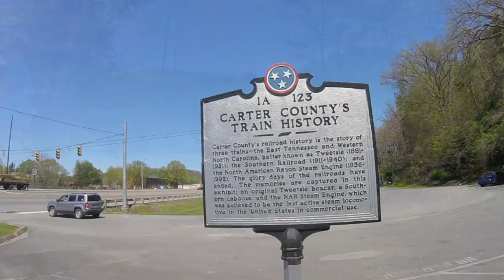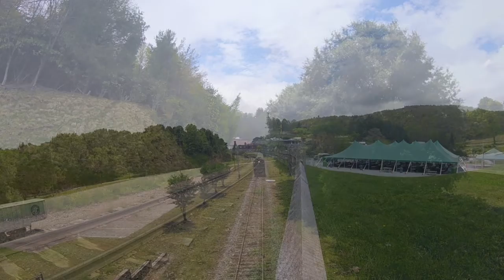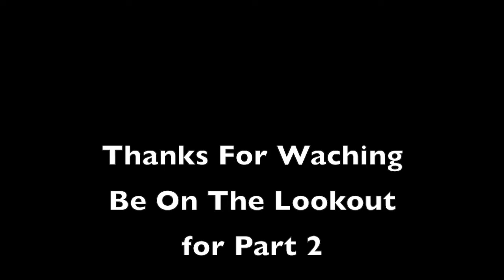Railfanning in review 2019 part 1 of 2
become a Rusty Rails Productions member and get some extra perks become a Rusty Rails Productions member and get some extra perks Railfanning in review 2019

(Yes we know there are  spelling errors)